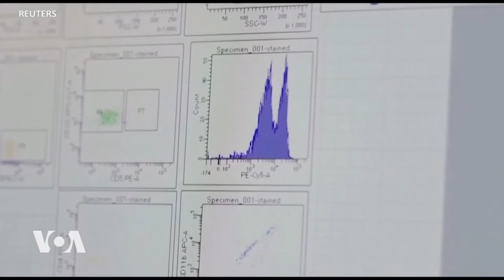Q&A: US Ambassador to UN Linda Thomas-Greenfield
Ambassador Linda Thomas-Greenfield, the U.S. representative to the United Nation, spoke with Hayde Adams, the host of VOA’s Straight Talk Africa, in July during the U.S.-Africa Business Summit about U.S. policy toward Africa. The ambassador talked about how countries in the Africa are recovering from the pandemic and why women should play a central role in that effort.